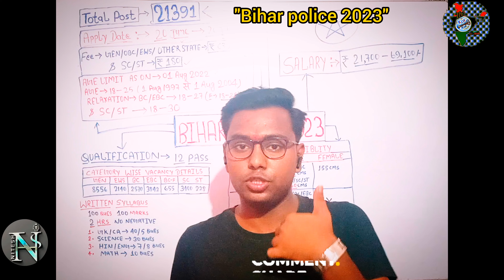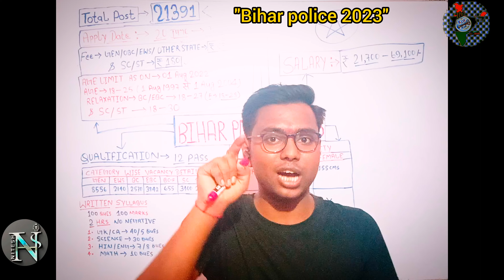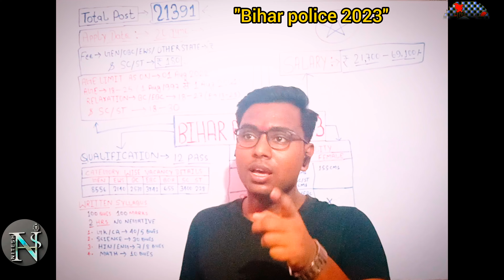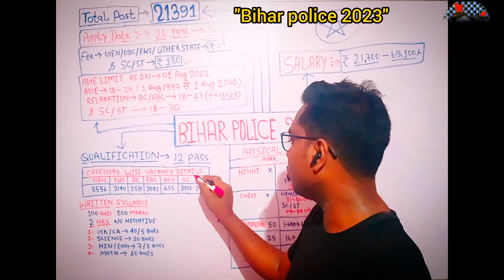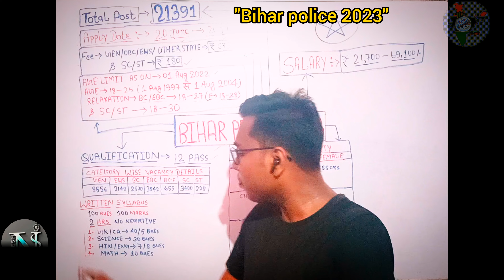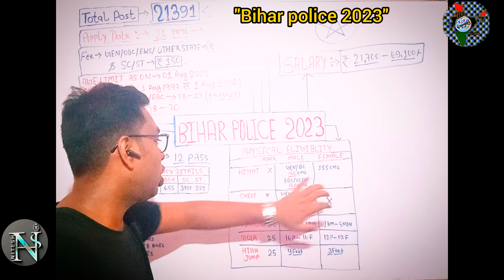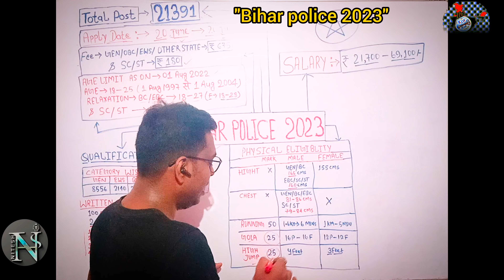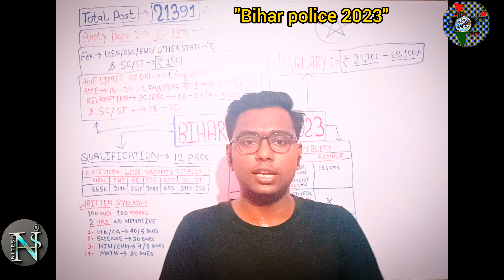Bihar Police New Vacancy 2023 | Bihar Police Constable Salary, Form & Batch Details By Nitesh veragi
Bihar Police New Vacancy 2023 | Bihar Police Police New Batch 2023 | Full Details by nitesh veragi
Constable Salary, Form & Batch Details | Bihar Police Constable New Vacancy 2023 | Bihar Police New Vacancy 2023 Syllabus | Bihar
Bihar police best booklist
Bihar police eligibility criteria 2023
 Bihar police new notification 2023
Bihar Police exam syllabus
CSBC Bihar Police Constable Safe
Score 2023 | CSBC Bihar Police Previous Year Writ+Phy Cutoff